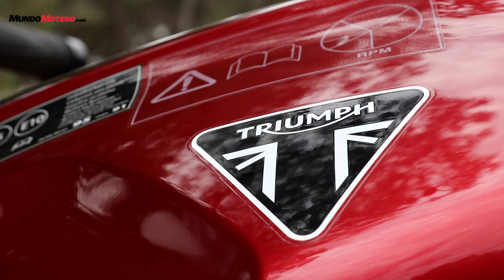Prueba Triumph Daytona 660 | Precio y opiniones | Test review en español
Probamos la Triumph Daytona 660, la nueva moto deportiva de media cilindrada de la marca británica que vuelve al segmento de las SuperSport.

Triumph Daytona 660 prueba, Triumph Daytona 660 precio, Triumph Daytona 660 2024, Triumph Daytona 660 segunda mano, Triumph Daytona 660 ficha técnica, Triumph Daytona 660 CV,